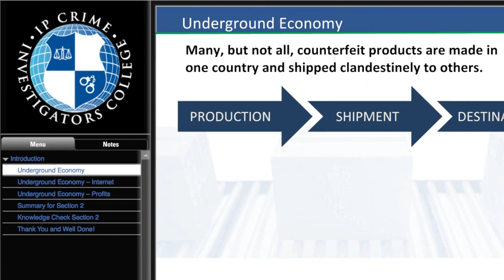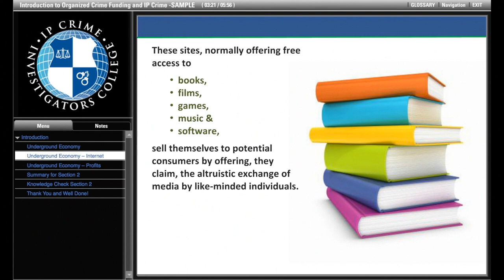INTERPOL International IP Crime Investigators College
The  International IP Crime Investigators College (IIPCIC) is a fully interactive online training facility on the subject of intellectual property crime.

It is designed to benefit all law enforcement, regulatory authorities and private sector investigators. The College delivers leading edge training to enable investigators to effectively combat current and emerging threats from the transnational organized networks behind trafficking in illicit goods.

The IIPCIC introductory level course is The intermediate level course will be available online shortly as the seven modules each become available. A certificate is awarded to students on successful completion of the introductory and intermediate levels.